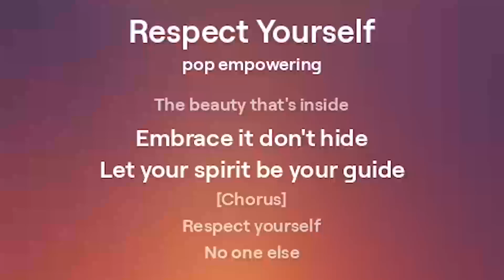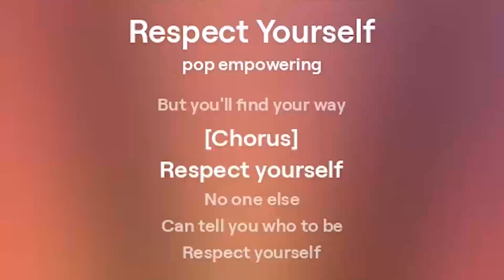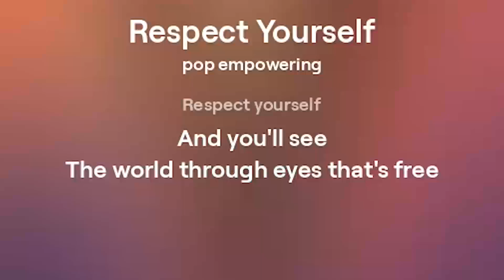Respect Yourself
Song name: Respect Yourself

[Verse]
Rise up stand tall
Feel the power in your soul
Shine bright be bold
You're stronger than you know

[Verse 2]
Mirror reflects
The beauty that's inside
Embrace it don't hide
Let your spirit be your guide

[Chorus]
No one else
Can tell you who to be
And you'll see
The world through eyes that's free

[Verse 3]
Dream big reach high
There's nothing you can't do
Spread wings and fly
Let the real you breakthrough

[Bridge]
Respect starts with love
For yourself every day
The journey's tough
But you'll find your way